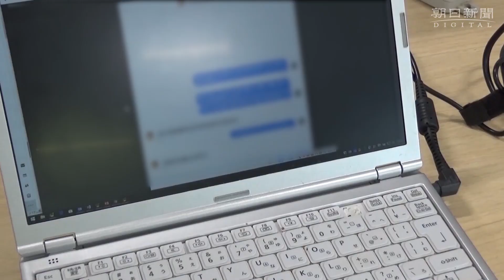ＳＮＳで金貸します…条件に性行為も 個人間融資の実態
見知らぬ人同士がＳＮＳなどで知り合い、金の貸し借りをすることをうたう「個人間融資」の投稿がネット上で広がっている。中には「自己破産、無職の方もＯＫ」と、「借りやすさ」を強調した「貸し手」の書き込みも目立つ。問題なく貸し借りが行われているのだろうか？　読者の困りごとや疑問を取材する朝日新聞「ニュース４Ｕ」取材班が調べてみた。